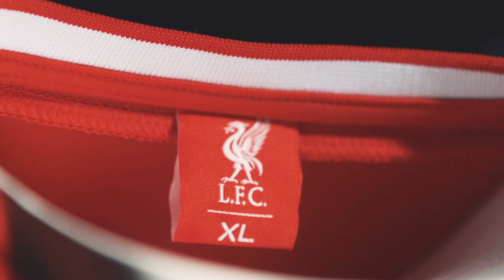TRENT ALEXANDER-ARNOLD | Inside The Signing!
It's not hard to see why a prodigious homegrown talent like Trent Alexander-Arnold is loved so much by Liverpool's global fanbase.

To say the right-sided assist machine has steadily developed into one of the Premier League's most exciting players is to do a disservice to his emergence as one of the world's preeminent attacking full-backs. The starlet's pin-point crossing, complemented by his exemplary vision and football IQ, helped propel the Reds to back-to-back UEFA Champions League finals in his first years as a starter.

In fact, it was his quick thinking – and now iconic assist – en route to the 2019 title that has become a symbol of a new age Liverpool that could dominate European football for years to come.